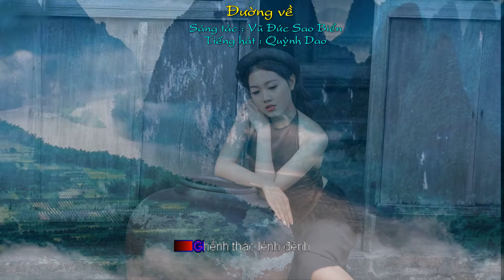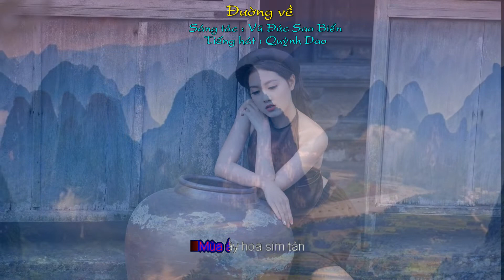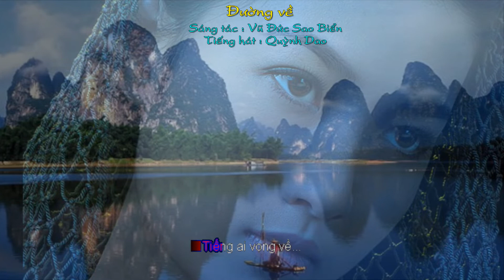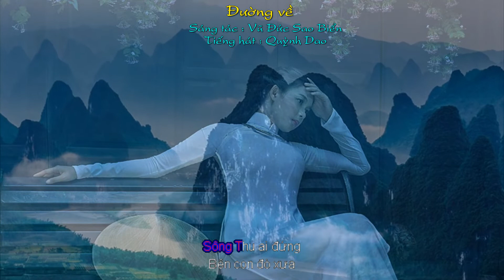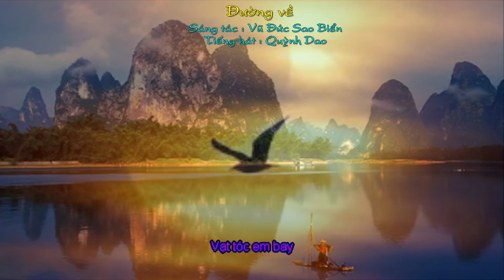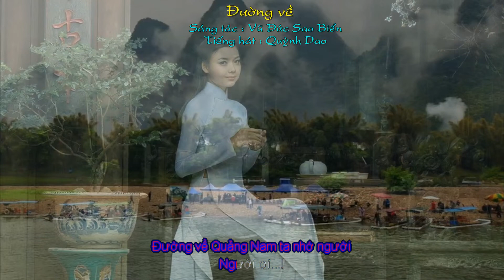Đường về - Vũ Đức Sao Biển - Quỳnh Dao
Sáng tác :  Vũ Đức Sao Biển